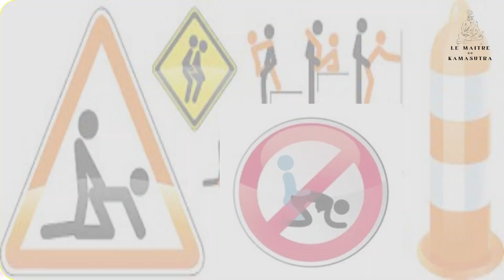Les Positions Sexuelles à Éviter : Protégez Votre Santé Intime !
C'EST GRATUIT Bienvenue sur notre chaîne dédiée à la santé sexuelle et au bien-être ! Dans cette vidéo, nous vous dévoilons tout sur les positions sexuelles potentiellement dangereuses que vous devez connaître pour une intimité saine.

Découvrez les inconvénients de certaines positions intimes, les risques pour votre corps, et comment les éviter. Nous vous montrerons comment protéger votre santé tout en profitant d'une vie sexuelle épanouissante.

Ne laissez pas la désinformation mettre en danger votre bien-être. Regardez cette vidéo pour obtenir des conseils et des astuces pour des expériences intimes sécuritaires.

La sécurité est la clé pour une intimité épanouissante. Prenez soin de vous et de votre bien-être !

Positions sexuelles, Intimité, Bien-être sexuel, Santé sexuelle, Positions à risque, Sécurité intime, Pratiques sexuelles sûres, Santé intime, Risques sexuels, Conseils sexuels